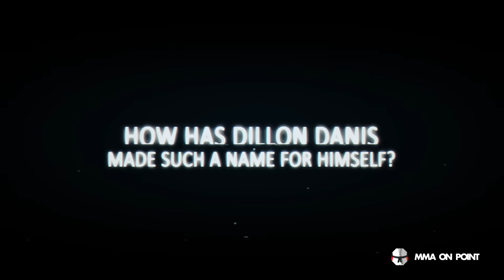How Has Dillon Danis Made Such A Name For Himself?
Dillon Danis is breaking the internet. But what actually got him here?

To all our UK fans, Howler Head is here! In the UK and is available in the majority of larger Tesco stores! If you haven't tried it, make sure you do!
We really appreciate all the love and support for the new commentary series, and we're excited to have Howler Head as our presenting partner for the commentary series.